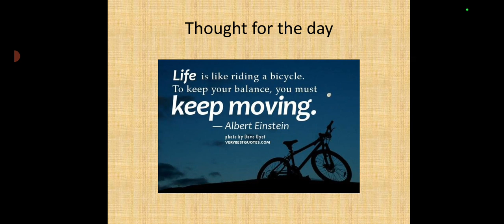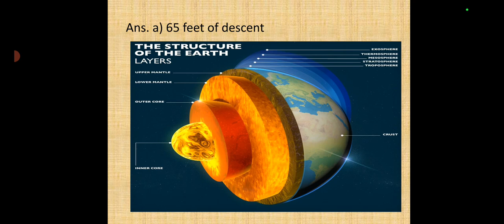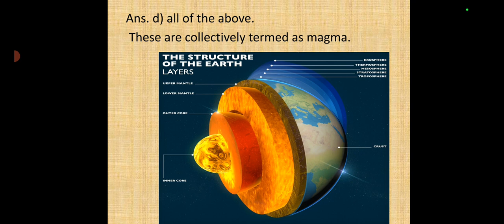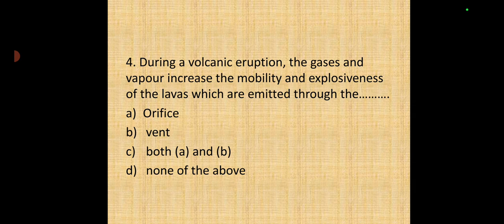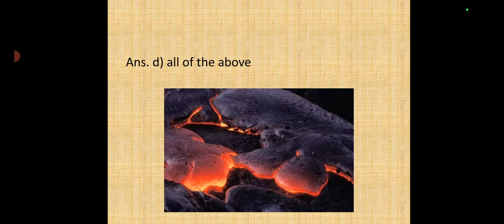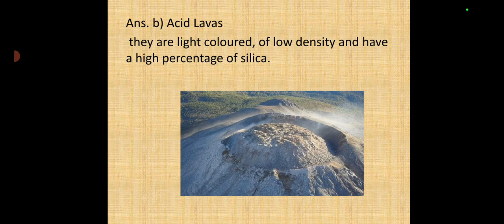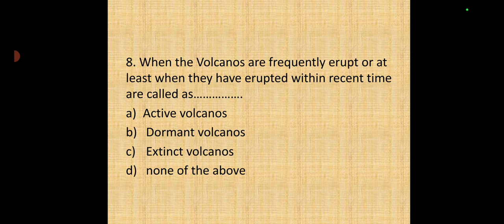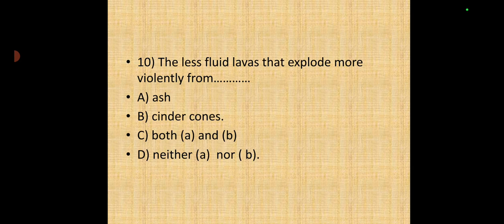Geography- 5 general knowledge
Geography- 5 generalknowledge Daily 10 mcq's of each subject.. helpful for all competitive exams..